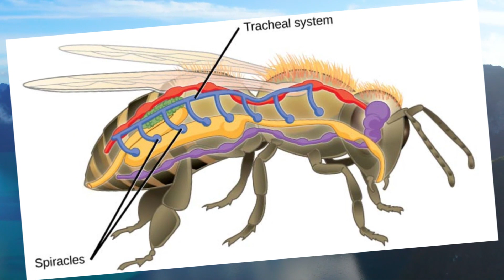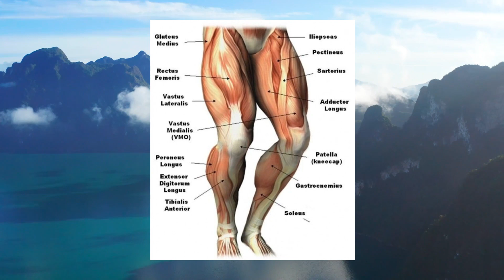Top 20 unknown amazing facts 😱 l Interesting Facts l Mind blowing Facts in Hindi